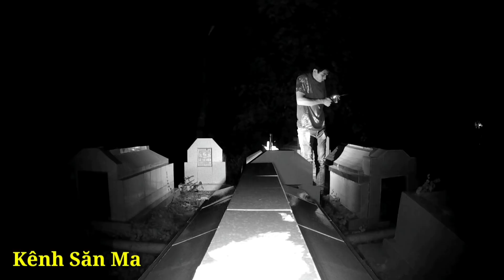Tập 250 | Ma Nữ Hiện Hình Trong Đêm Mưa Sấm Sét Kinh Hoàng | Phim Ma |Kênh Săn Ma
🔰 STK NGÂN HÀNG :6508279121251:AGRIBANK ( NGUYỄN VĂN TÚ )
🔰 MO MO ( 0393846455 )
🔰 SĂN MA VLOGS RẤT BIẾT ƠN QUÝ CÔ CHÚ ANH CHỊ ĐÃ ỦNG HỘ VÀ ĐÓNG GÓP KINH PHÍ ĐỂ KÊNH SĂN MA CÓ THỂ DUY TRÌ ĐAM MÊ KHÁM PHÁM TÂM LINH VÀ CHIA SẼ ĐẾN QUÝ CÔ CHÚ ANH CHỊ , KÊNH SĂN MA XIN CHÂN THÀNH CẢM ƠN...
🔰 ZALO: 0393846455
© Bản quyền thuộc về Kênh Săn Ma
© Copyright by Kênh Săn Ma  ☞ Do not Reup